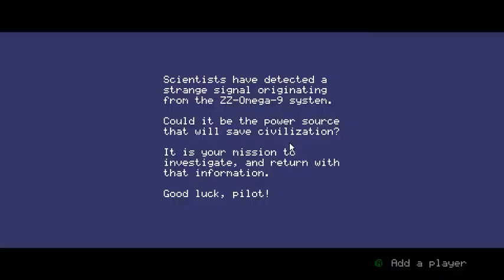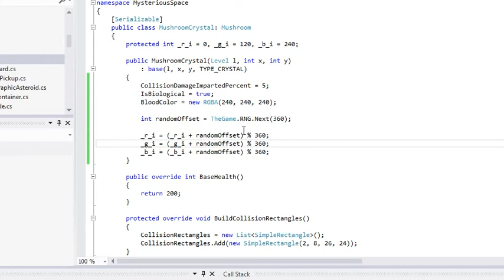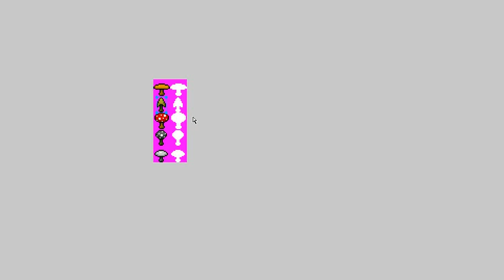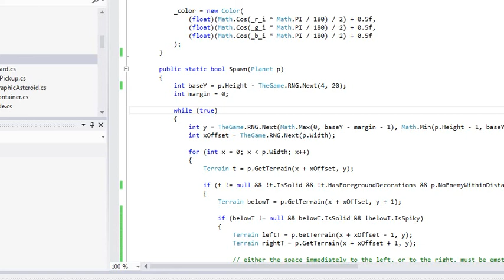Mysterious Space 0.7.6 WIP - Mushrooms, music-related bug fixes (hopefully), and more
* new "mini-boss": Mushrooms!
* new music-playing library: FMOD by Firelight Technologies. will hopefully fix crashes and music-related issues.
* new song by DDRKirby(ISQ): "Afterglow", for Lava Worlds